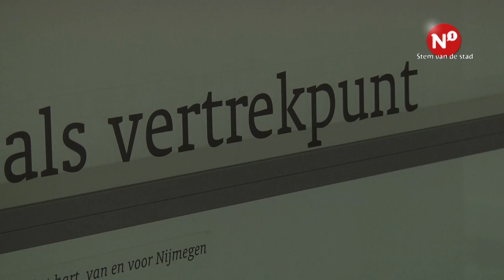Nijmegenaren praten mee over zomernota